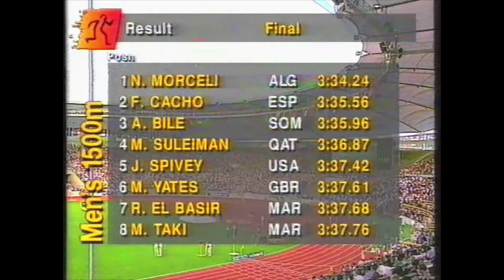4656 World Track & Field 1500m Men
1993 World Stuttgart 1500m Men final
1 Noureddine Morceli (ALG) 3:34.24
2 Fermín Cacho (ESP) 3:35.56
3 Abdi Bile (SOM) 3:35.96
4.  Mohamed Suleiman (QAT) 3:36.87
5.  Jim Spivey (USA) 3:37.42
6.  Matthew Yates (GBR) 3:37.61
7.  Rachid El Basir (MAR) 3:37.68
8.  Mohamed Taki (MAR) 3:37.76
9.  Simon Doyle (AUS) 3:38.04
10.  Rüdiger Stenzel (GER) 3:38.66
11.  Manuel Pancorbo (ESP) 3:39.68
12.  Gennaro Di Napoli (ITA) 3:47.38